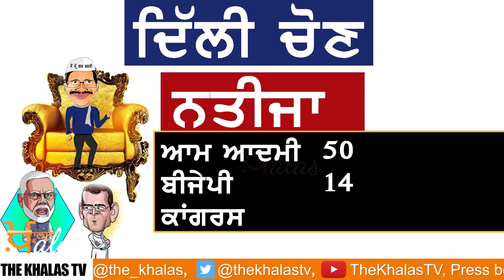Arvind Kejriwal Likely to Win Delhi Election-2020 | THE KHALAS TV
ਕੇਜਰੀਵਾਲ ਦੀ ਹੂੰਝਾਫੇਰ ਜਿੱਤ

ਆਮ ਆਦਮੀ ਨੇ ਲਾ ਦਿੱਤੀ ਸਭ ਦੀ ਢੂਹੀ